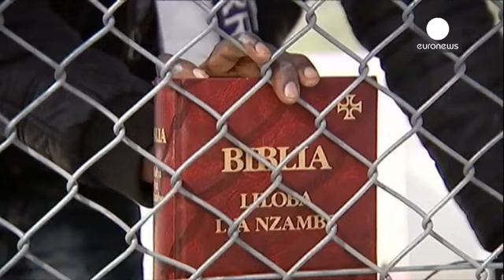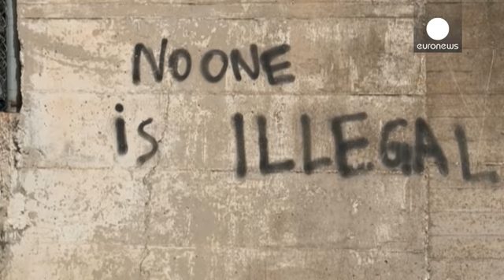البابا فرنسيس وبطريرك القسطنينية برثلماوس الاول الى ليسبوس لاسباب انسانية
بطريرك القسطنينية برثلماوس الاول، الذي يترأس فخرياً جميع البطاركة الارثوذوكس طلب فتح الابواب للمهاجرين وعدم التمييز بين المهاجرين لاسباب اقتصادية وطالبي اللجؤ. جاء ذلك عشية زيارته الى جزيرة ليسبوس اليونانية التي يصلها يوم السبت.

كما سيصل الجزيرة يوم السبت، البابا فرنسيس.

للتعبير عن تضامنهما مع الشعب اليوناني والمهاجرين واللاجئين، القائدان الروحيان المسيحيان سيزوران ومعهما رئيس اساقفة اثينا وعموم اليونان ايرونيموس، مخيماً للاجئين يجمع 2.300 مهاجر ولاجئ تمهيداً لنقلهم الى تركيا وفق الاتفاق بين…